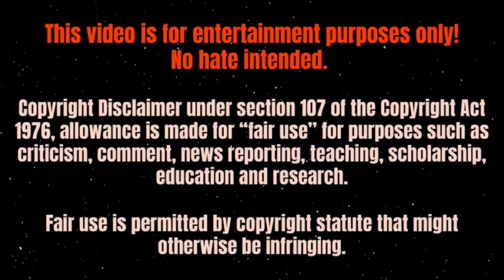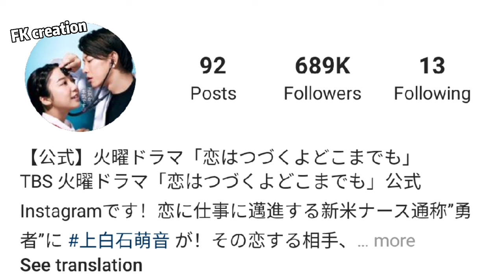Takeru Satoh vs Mone Kamishiraishi (Koi Wa Tsuzuku Yo Doke Mademo) Real Life Partners & Ages 2021